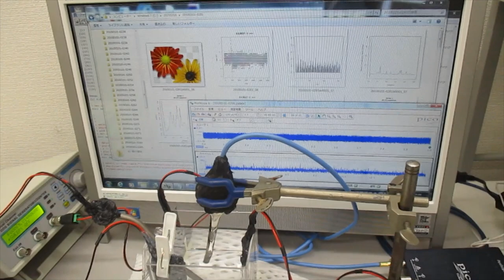スイープ発振の組み合わせによる超音波制御実験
３０Ｗ程度の出力でも
３０００－５０００リットルの水槽内に

１ＭＨｚの発振に対する
１０次、３０次、１００次・・の高調波の発生も実現出来ます。

詳細な、スイープ発振の設定条件は

　１）線形現象と非線形現象
　２）相互作用と各種部材の音響特性
　３）音と超音波と表面弾性波
　４）低周波と高周波（高調波と低調波）
　５）発振波形と出力バランス
　６）発振制御と共振現象（オリジナル非線形共振現象（注１））